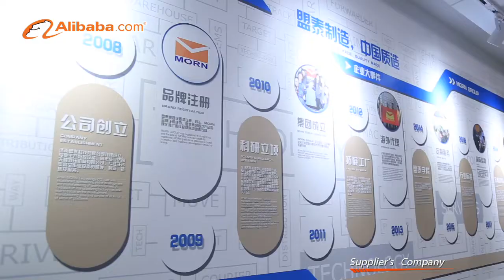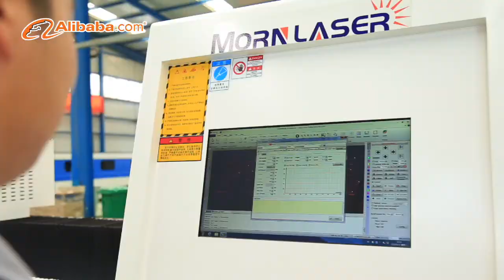MORN LASER—19-Year Laser Machine Manufacturer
Laser cutting, laser engraving, laser welding and laser cleaning system and service provider.

Jinan MORN Technology Co., Ltd. (MORN GROUP LIMITED)